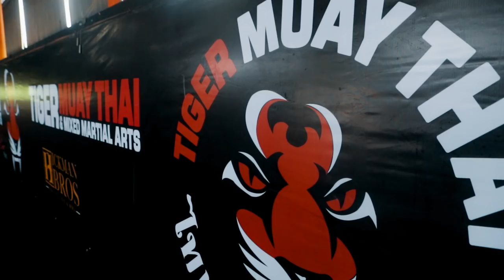2018 Tiger Muay Thai Team Tryouts Documentary: Episode 2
Episode 2 of the 2018 Tiger Muay Thai Tryouts documentary series! In this episode, the Muay Thai contenders get put through a clinch ordeal with Thai champion Saksurin Kiatyongut, and the MMA contenders are assessed on their wrestling skills.
With the 32 tryout participants all competing for a spot on the fully sponsored Tiger Muay Thai fight team, this year's Tryouts was one of the toughest yet. Next episode coming soon!